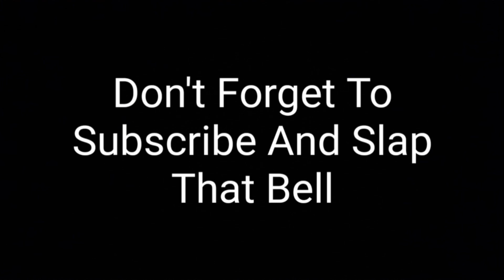Playing Bedwars With Unspeakable's Skyblock Team Member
Adventures - William Ekh